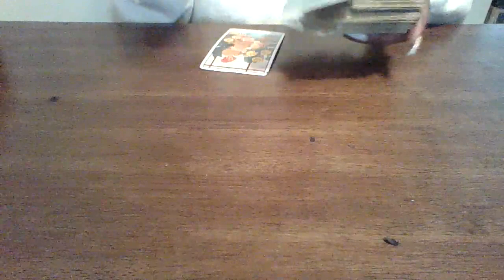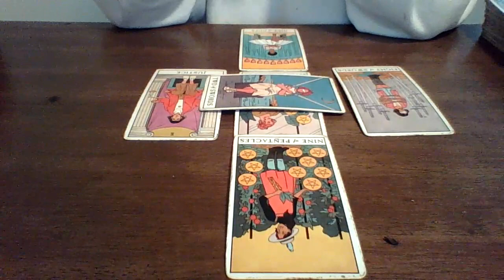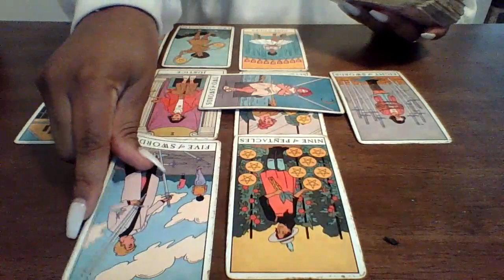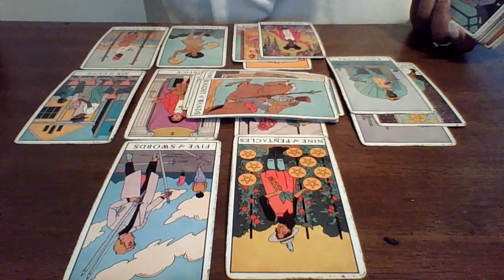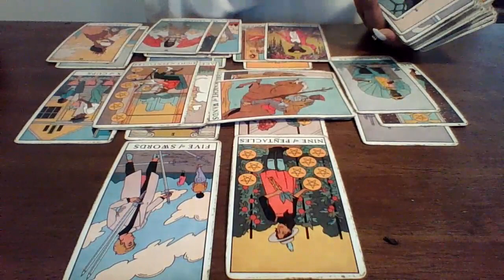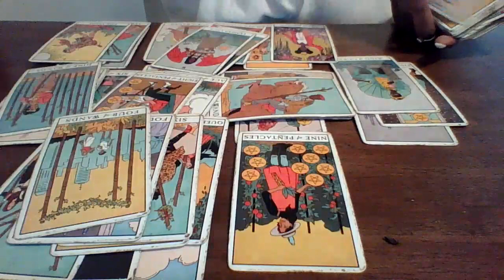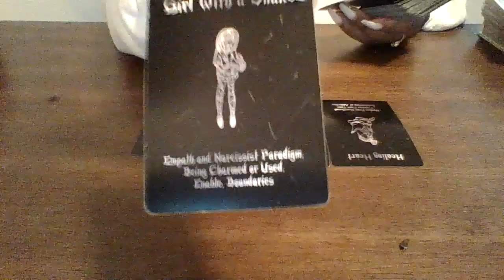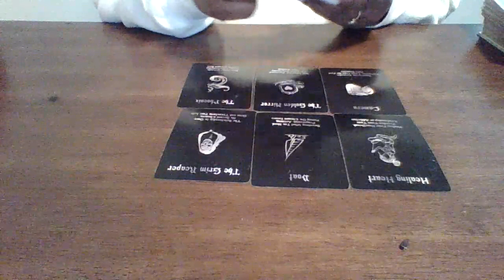DM & Karmic Tales ..Karmic Is Desperate DM Cheats & Is The Help When He Is Broke! It Will End Badly